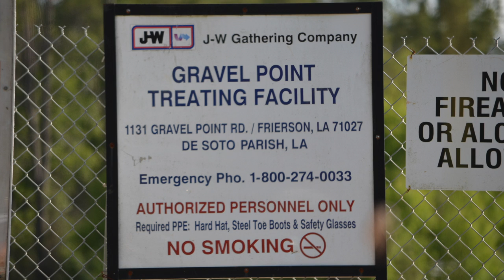J W Gathering Gravel Point Treating Facility, DeSoto Parish, LA 2017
J-W Gathering Company
Gravel Point Treating Facility
Frierson, DeSoto Parish, LA
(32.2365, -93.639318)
Filmed 5/31/2017